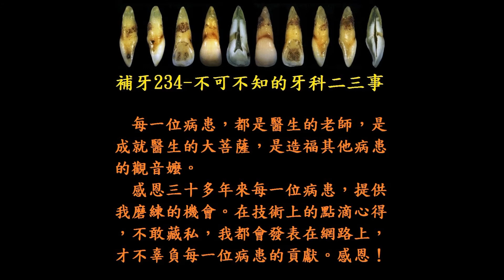這樣還能補？還能這樣補！__補斷牙 (倒咬犬齒) (1080P)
給牙醫師的重點提示：
　1. 新手牙醫師，可以對病患說，這是新產品，牙材公司提供20名病患免費推廣。這樣縱使脫落，病患也不會抱怨。
　2. 牙根露出部分，可用 SE bond 或 Total Bond。材料請選大廠牌。
　3. 牙隔片剪開一個水滴型或Ｕ字型的洞，可以提供操作路徑。
　4. 修形牙齦緣時可用 SHOFU SF201Ra Bur。
　5. 修形時，磨牙機氣壓降至最低，操控性比較好。
　6. 在牙縫處要留有足夠使用牙間刷的空間。
　7. 把洗牙、補門牙、補漏財縫 作好，自然就會有源源不斷的客源。根管治療是躲不掉的課題，一定要儘早熟稔。